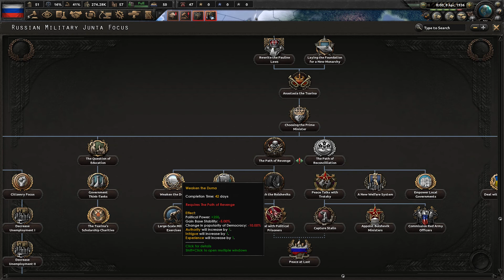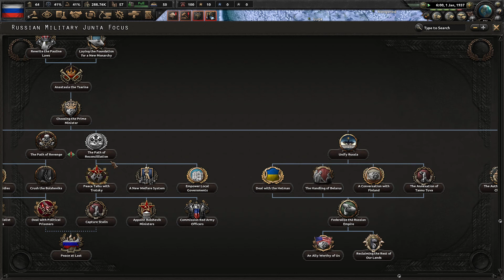Hearts of Iron IV -What If The WHITES WON NOT THE REDS ?? Ep1 Russia Military Junta